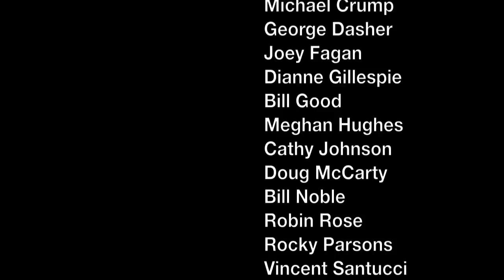Bowden Cave Conservation and Inventory Efforts June 23, 2011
In June 2011, a permit was granted for legal entry into Bowden Cave, located on the Monongahela National Forest in north-central West Virginia. The group entering the cave were attendees at a Cave and Karst Management Workshop held in Elkins, WV. Individuals who entered the cave all wore tyvek suits, rubber boots, exam gloves under leather gloves, and helmets. They each carried three sources of light, in addition to their inventory materials and cave cleanup equipment and after visiting the cave conducted decontamination of equipment exceeding the USFWS caving decon protocols, including secondary decontamination to ensure no Geomyces destructans fungus or spores would be transported elsewhere.

When the group initially entered the cave, it was immediately clear that vandals had done tremendous damage to the cave by leaving trash on the floor, graffiti on the walls, and by breaking flowstone. At least one bat was observed to have been a victim of vandal attack. The vandals who entered Bowden Cave had obviously ignored closure requirements. Furthermore, responsible cavers who did adhere to closure requirements had been excluded from visiting the cave for conservation purposes, recreational purposes, and educational purposes. Only those who ignored or were ignorant of closure requirements had visited Bowden Cave.

The permit issued for legal access to Bowden Cave on June 23, 2011 allowed responsible, well-equipped conversation-minded people the opportunity to clean up trash, remove graffiti, and conduct resource inventory. Issuance of future permits to equally responsible individuals for visits to Bowden Cave could help to protect this irreplaceable resource. However, continued blanket closure will only serve to keep out those who are most equipped and most responsible for protecting this cave.

It has been stated that Bowden is a "sacrificial cave." No cave is sacrificial. Each cave is a unique environment that can provide homes for untold numbers and kinds of life. Caves provide opportunities for recreation and discovery. They can be geologically unique and interesting. They are living classrooms for so many areas of study and science. Protecting them requires thoughtful and realistic approaches.

True protection of caves like Bowden requires a concerted effort with those who are best equipped and most responsible. Its our hope that this such approach will be applied to Bowden Cave so that real conservation can be achieved.